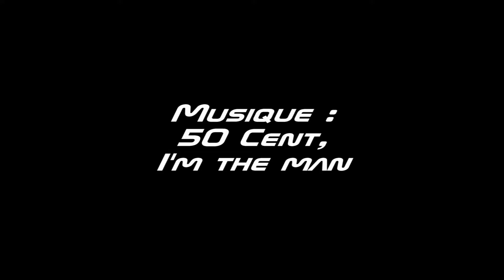Magic Wood - Papi Jango 7b+